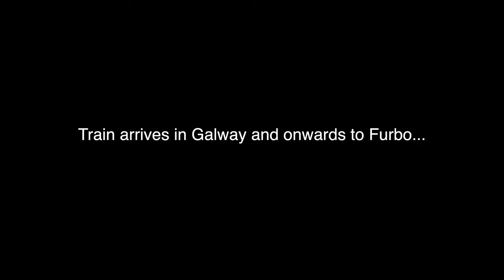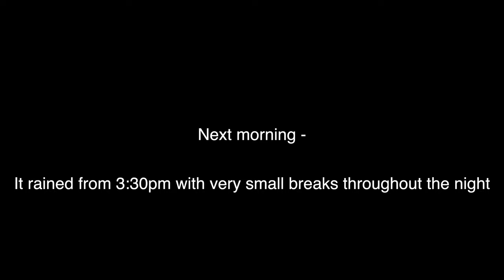Wild Camping with a Brompton Bike - Inis Meáin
Following a train journey from Dublin to Galway, I cycled my Brompton bike from Galway City to Rossaveel to catch the boat over to Inis Meáin. As the boat was leaving at 10:30am, I stayed overnight with a friend in Furbo before continuing to Rossaveel the next morning. I wild camped on Inis Meáin at Cathaoir Synge and found a spot with good shelter from the wind and amazing views. I spent from 3:30pm hiding out in the tent from the rain on the first day and then had the following day to explore the rest of the island. My return boat journey left the island at 4:30pm allowing me decent time to explore. This trip was done in November whereas Summer hours would have provided more quality time to explore.

Music used in video:
1. Energized Morning - Airae
2. Lens Flare 3 - Peter Sandberg
3. Our secret universe - Alan Ellis

Camping Gear used in video:
Tent - MSR Access 2
Mattress - Exped Downmat 7LW
Sleeping Bag - Rab Neutrino 600